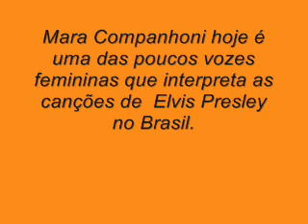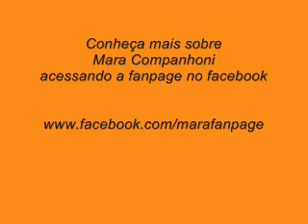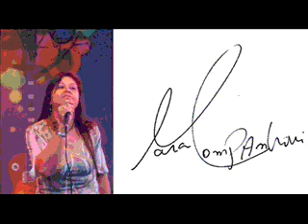MARA COMPANHONI a voz feminina que canta Elvis no Brasil